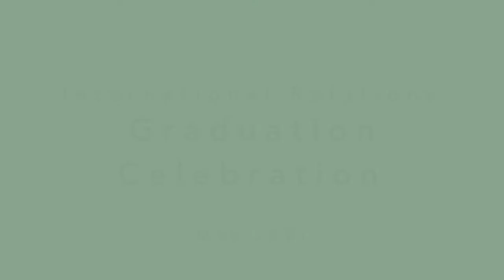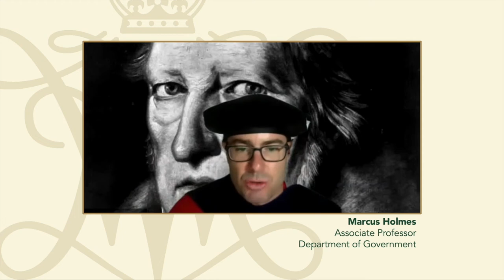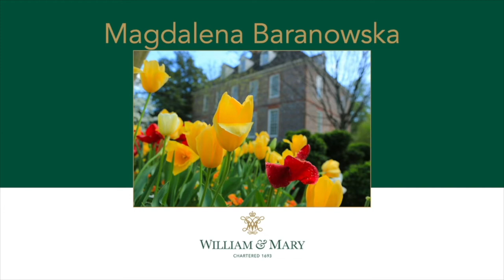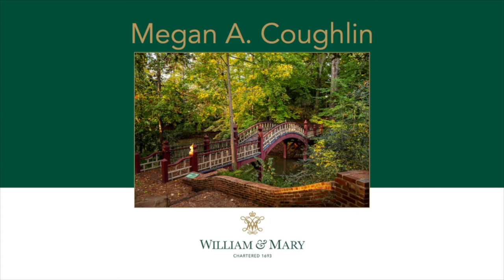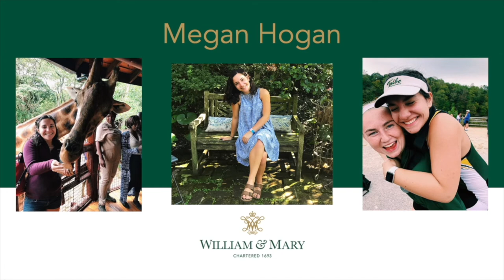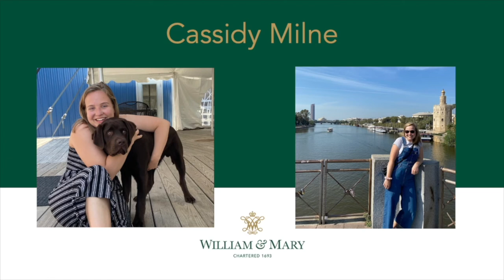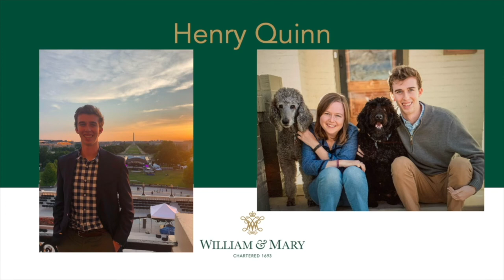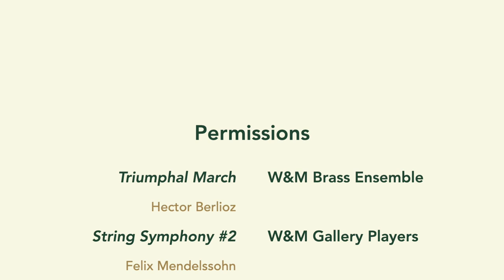William & Mary Commencement 2021 - International Relations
International Relations